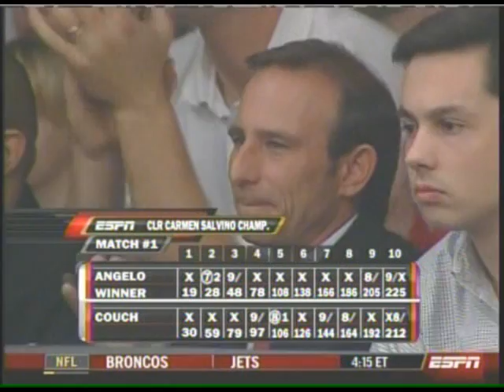2008 CLR Carmen Salvino Scorpion Championship (HQ) - Part 03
2008 CLR Carmen Salvino Scorpion Championship (HQ)